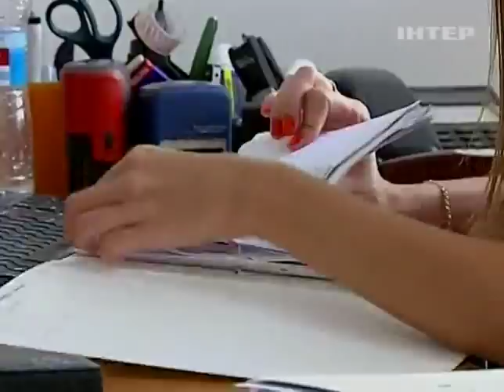В Украине процветает торговля угнанными в Европе авт...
В Украине процветает торговля угнанными в Европе автомобилями - Подробности - Интер - 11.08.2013

In Ukraine, the trade in stolen cars in Europe - Details - inter - 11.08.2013